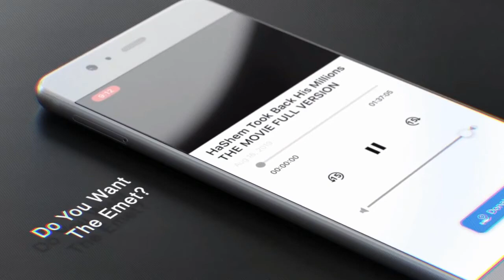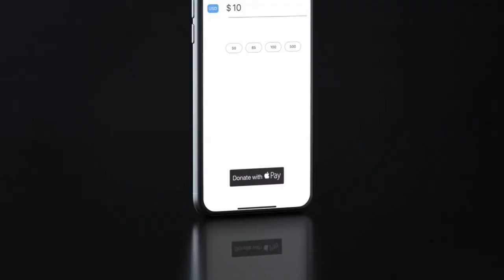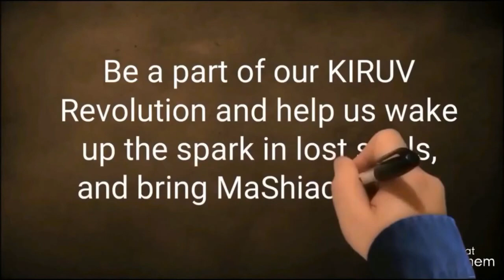Beware Of The Gurus